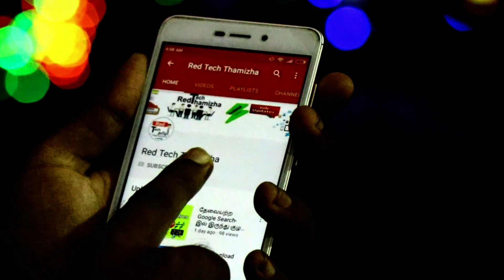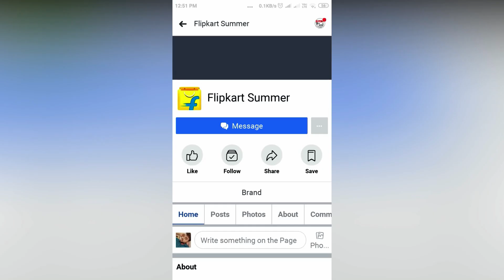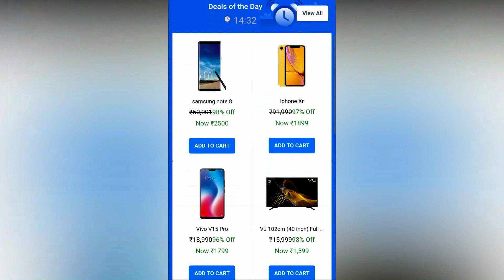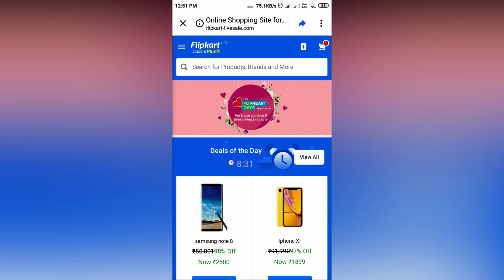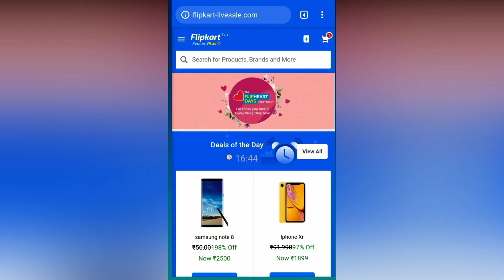மக்களை முட்டாளாக்கும் Flipkart ? உண்மை என்ன ! Flipkart Cheating (Tamil)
Flipkart frauds in india ? Lot of fake promotion in Facebook. This video is just awareness video, somany peoples do not know what is true website..